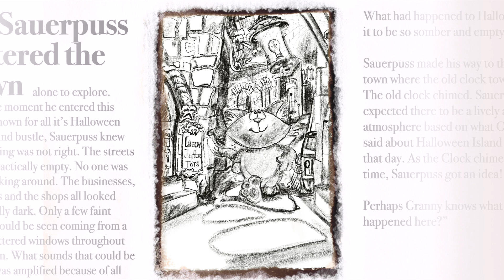The Town of Halloween! Enjoy this animated digital illustration from The Creative Cat, Sauerpuss!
Enjoy this animated digital illustration that I have drawn using Procreate!

This is from Part 1 of my Sauerpuss Adventures Halloween Island Story Drawing with Sauerpuss!

 Listen and Draw along with Sauerpuss during this Halloween Adventure! Join us for Part One!

Be Creative with Sauerpuss and Friends on Halloween Island!

I grew up loving Halloween because of how much fun I had as a kid. Trick or treating, dressing up, decorating, going to spooky parties, jumping in piles of leaves, carving pumpkins, so many great memories!

As an adult I believe Halloween is one of the most creative holidays. One of my favorite things my wife and I have done over the years was to host our Annual Sauer Halloween Party.

The main attraction for our friends with kids was our spooky trail! I would pull the kids around our yard in a wagon and take them on a fun spooky ride! They loved it! I loved creating the scenes - from the old pirate shipwreck, to the candy corn field, to the old clock tower and pumpkin patch, to name a few!

Many of these scenes I created for the kids were inspired by my Sauerpuss Adventure Story on Halloween Island. This is the same story I created and would share with my students in my creative drawing class as well. I would tell the story and have the kids draw the scenes using their individual imaginations to bring the words I spoke to life in sketches! It was great fun for them and for me to see what ideas they would draw!

I hope you enjoy this show!

It's time again to be creative with Sauerpuss and Friends! Sauerpuss and Friends, a family friendly brand to support parents in teaching their children about creativity, creative thinking, and imagination development. Each episode is designed to inspire, guide, and be creative. Sauerpuss and Friends offers a range of edutainment variety on a regular basis. Some are self-contained shows and under five minutes while other episodes are a part of an extended learning series.

A special word to parents - Our goal with Sauerpuss and Friends is to provide a positive and creative platform that kids enjoy and learn from.  Additional support and creative resources for you in teaching creativity can be found by visiting Here you can become a member for free and become a premium member for greater support and value to you and your family.

Join Sauerpuss on Facebook:
  / bentonandsauerpuss